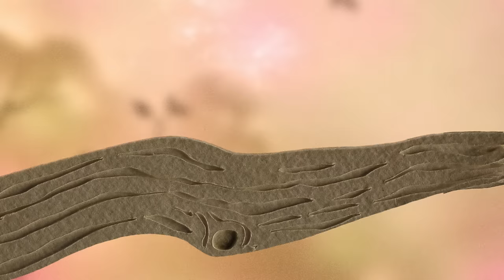Passenger | Beautiful Birds feat. BIRDY (Official Video)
The new album 'Songs For The Drunk And Broken Hearted' is out now and available

Beautiful Birds feat. BIRDY - Directed by Jess Cope, artwork by Adam Oehlers, animated by Luke Simpson and produced by Partizan.